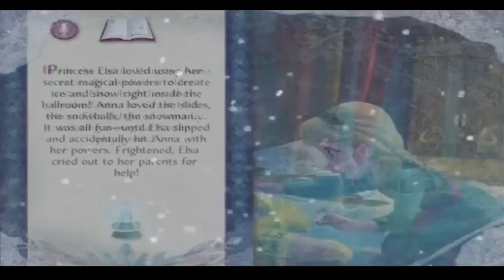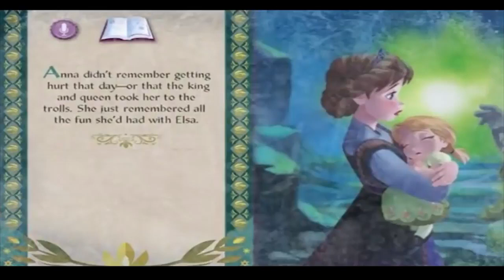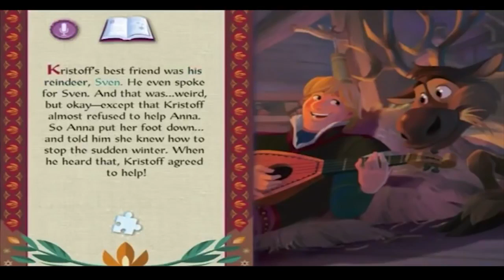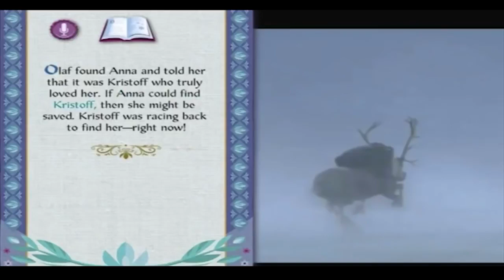Cozy Bedtime Tale: Disney's Frozen Storytime Adventure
Anna, Queen Elsa's courageous sister, embarks on a perilous and enigmatic quest to retrieve Elsa, who has fled due to inadvertently plunging their hometown into an eternal winter. As Anna confronts challenges, she forges new alliances, including the endearing Olaf, a conversant snowman. In her endeavor, she also encounters her charming boyfriend and must confront not only Hans but also the looming threat of everlasting winter to save the kingdom.